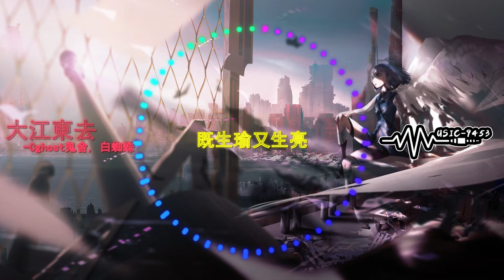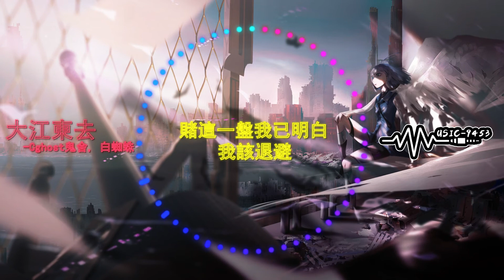Cghost鬼舍, 白蜘蛛 - 大江東去 | 既生瑜又生亮 大江東去流興亡 | 動態歌詞 Lyric Video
LYRICS
詞 : Cghost鬼舍/白蜘蛛
曲 : Cghost鬼舍/白蜘蛛
編曲：Egco蔡唯真

既生瑜诶又生亮
三足鼎立戰沙場
既生瑜又生亮
戰鼓連天軍旗揚
既生瑜又生亮
大江東去流興亡
既生瑜又生亮
是是是非的評價又何妨

借東風 燒赤壁 換了天
樯橹滅 談笑間 賦詩篇
大都督何必被故事牽著走
等大勢都流逝指尖
天下何苦無英雄出路
周公瑾何必怕被人給辜負
出入皇庭之上 也下得了茅廬
大江會 東去 功名 無所謂 是否會 留 千古
無法對 中立 身後 事無愧 名無味 誰 清楚
信這命 還是不信這命
契定命 還是被命契定
戲劇性的 曆史又怎懂我
點將台 登 台 多少事 興 衰 命 耐
我何 情 懷從亂世 中 來
不說英 才 本就不 清 白
多少說精彩的計謀 現在看 來都是狹隘的病態

在空城計中尋覓知我者撥弦的音色
戰火連篇難流露眼中對知己的清澈
相互著映射 不再相互震懾
若無亂世摻和
是否能相交為知己
不必戰而知彼

既生瑜诶又生亮
三足鼎立戰沙場
既生瑜又生亮
戰鼓連天軍旗揚
既生瑜又生亮
大江東去流興亡
既生瑜又生亮

處臥 龍崗上乃只想清心寡欲一生之輩
且臥 草廬中已久也想尋得知我者但未
有能與之匹敵且不願與世相爭獨飲醉
三顧茅廬能請出也只因想尋覓摯友
八卦陣下
再多的兵馬
停下
破此陣者必將是吾身尋覓多年知己
赤壁要燒塌
曹軍箭借一 下
火花
識得羽扇綸巾卻各為其主無法言喻
多少的明白人揣著明白又在裝糊塗
真正明白之人甘願俯首稱臣啥也不圖
戰火連天的世界看不懂我的那些換了天
功與成與名與利與我無關在乎天地之間
是該收了手還是該放開走
用一輩子去續寫妙算神機
把大門敞開來我彈奏這城空
賭這一盤我已明白我該退避

暢 談 舉杯 為英雄 氣
不論 國事 因 而 敵 對
舉起酒杯對著那明月
不談公事只交談心靈
如若太平盛世
多些快活少夜不能寐
知我者道來
無畏東風沈醉
少些亂石崩雲

♫ Music9453 ♫